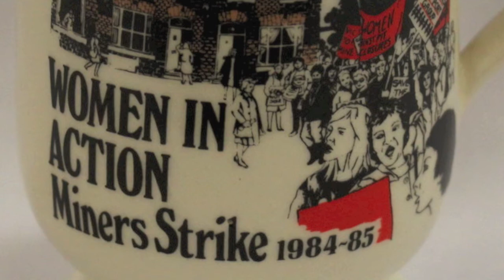Women In Action Mug & picking up coal with a pram.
Edith remembers supporting her husband and friends while picking up coal from the pile with her sons pram.

Re-Dock and MCQN ltd are working with the ex-mining community in St.Helens to transform mining artefacts into an interactive exhibition of enchanted objects, telling the story of the past 30 years.
This project was commissioned by St. Helens Arts Service as part of the second Cultural Hubs programme and is supported by public funding from the Arts Council of England. Delivery is a collaboration between Re-Dock, St. Helens Arts service and Internet Of Things experts MCQN ltd.
This year it is 30 years since the 1984 miners’ strike, which opposed the government’s policy of pit closures. Re-Dock & MCQN ltd., are working with the ex-mining community of St.Helens to create an interactive exhibition of intelligent mining artefacts and we want YOU to help us create it. Once we have collated all of the objects we will be making an interactive exhibition that will transform this collection into enchanted objects that glow, vibrate, move or trigger sounds and videos, when people talk about them online.